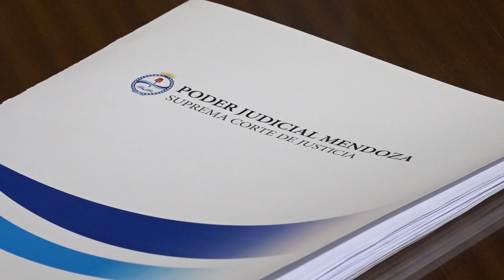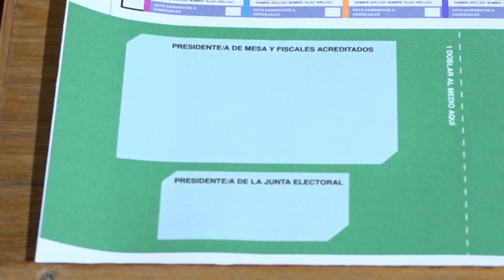MÁS FÁCIL, PERO NO TANTO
Se implementarán varias alternativas de capacitación al elector.